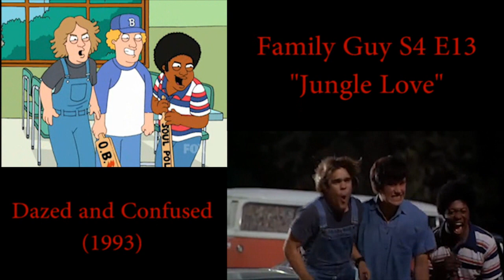Family Guy References and Their Sources (Part 3)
A side-by-side look at all the Family Guy references and their sources. This is part 3 of several more to come. And a thanks to Thomas Hunter for the requests.

Family Guy is owned by FOX Broadcasting Company.